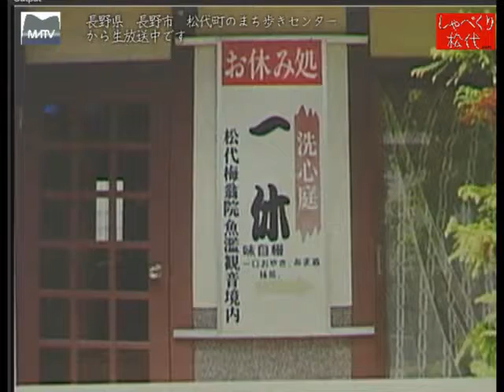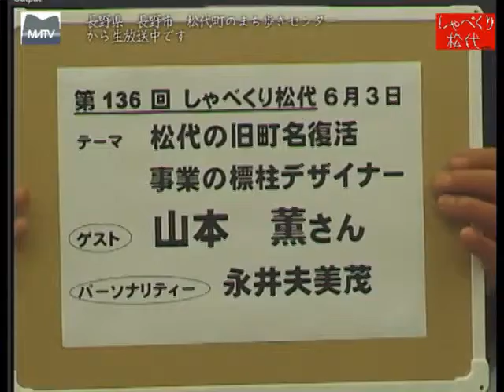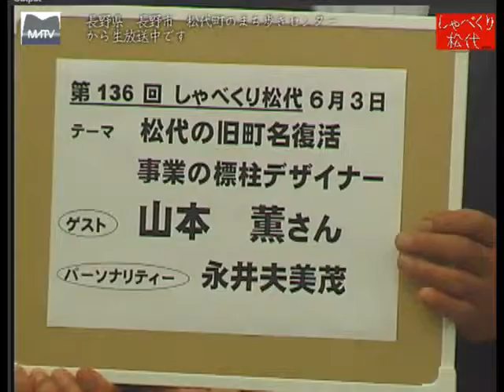しゃべくり松代 第135回 [松代テレビ局]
しゃべくり松代　第135回 (長野県長野市松代町) [松代テレビ局]